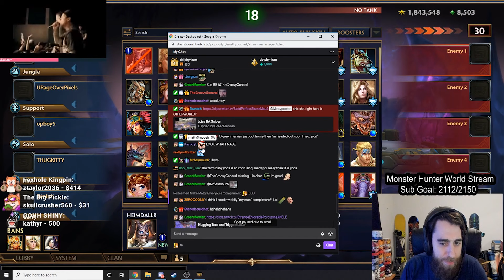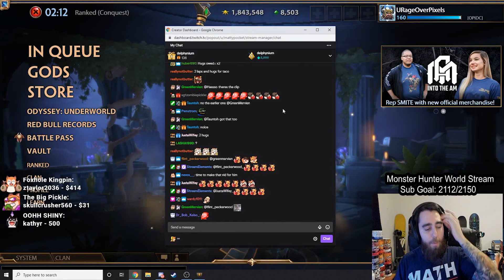Viewer made HIGHLIGHTS! - Nevos Edition Episode 1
Join us daily on the Twitch channel at 2PM EST Sunday - Friday for more SMITE content! (Masters/Grandmasters Ranked PC NA)